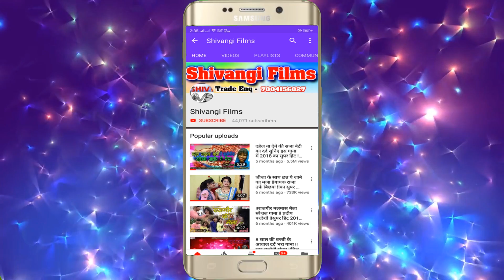vicky sargam !! का सबसे धमाका भोजपुरी विडियो song !! जईबौ मुंबई शहरीया ए रानिय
Song- जईबौ मुंबई शहरीया ए रानिय
Singer-vicky sargam
Lyrics-vicky sargam
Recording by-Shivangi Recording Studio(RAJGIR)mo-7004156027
Recordist-vivek bihari
Editor - Suraj Saiya
Releasing by-Rahul Raj Bihari
Label-Shivangi films
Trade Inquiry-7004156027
vicky_sargam Shivangi_Recording_Studio(RAJGIR)#